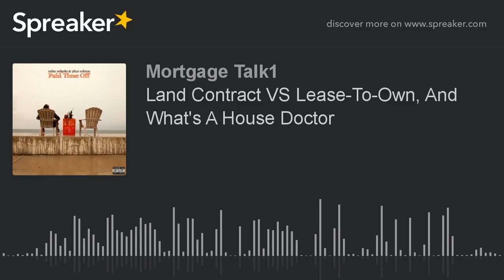Land Contract VS Lease-To-Own, And What's A House Doctor